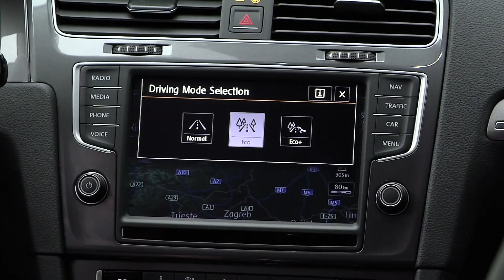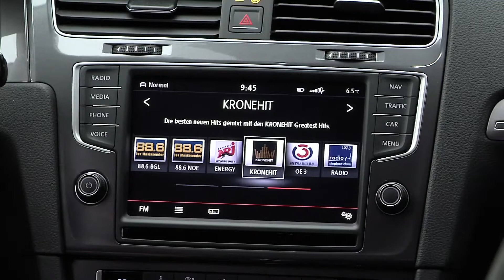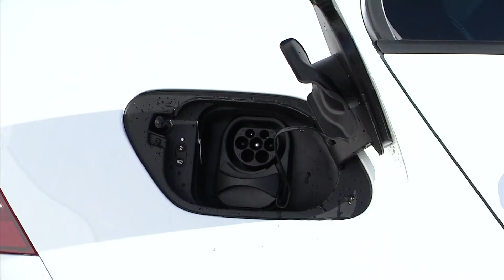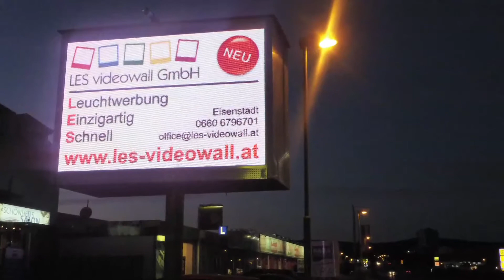motortv - Folge SchauTV 03/2016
motortv - Das Motormagazin. Folge Schau TV 03/2016
Fahrbericht vom VW e-Golf, Porsche Winterdriving